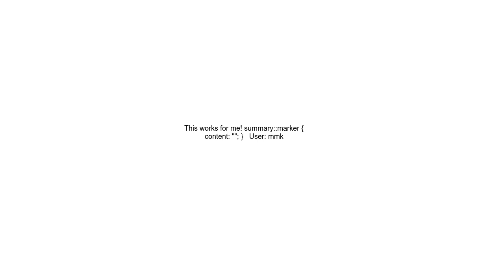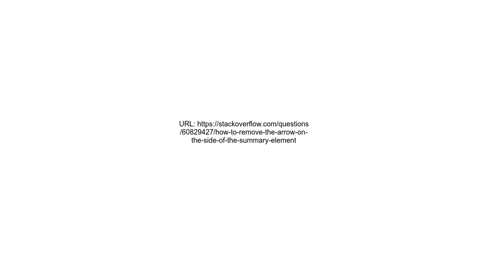How to remove the arrow on the side of the summary element